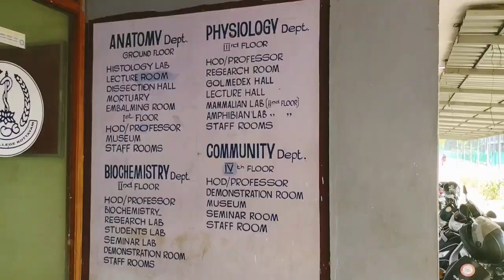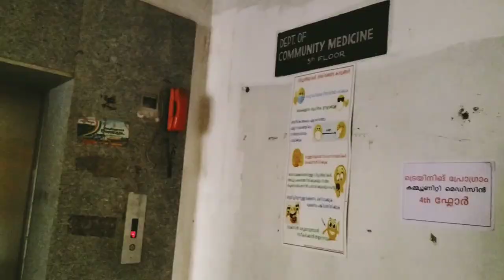Bye Bye KMC || GOVERNMENT MEDICAL COLLEGE, KOTTAYAM || CAMPUS & NEW LADIES HOSTEL || Ishitha Raj